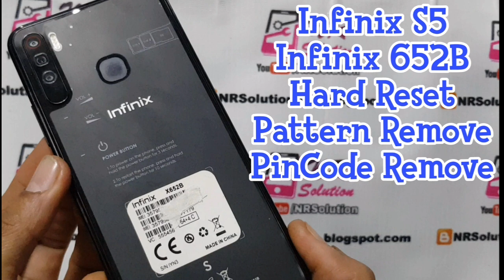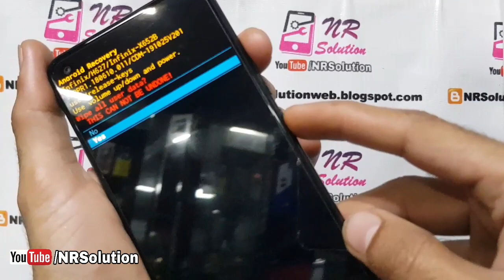infinix S5 X652B Hard Reset Remove Pincode And Pattern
How To Hard Reset Infinix S5 X652B
How To Format Infinix S5 X652B
How To Reset Infinix S5 X652B
How To Pattern Unlock S5 X652B Infinix
How To Password Unlock InfinixS5 X652B
How To Wipe Data Factory Reset Infinix S5 X652B